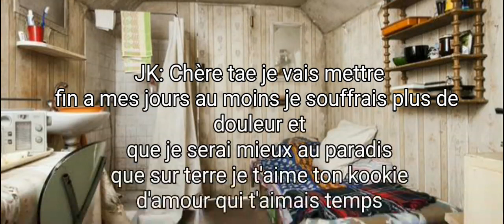Taekook : un riche Amoureux d'un pauvre épisode 8 fin🍋